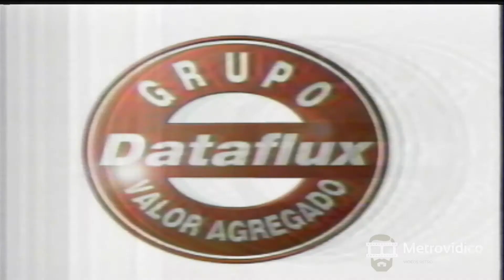Comercial de 1998 computadora Pentium II 350 Mhz, 32 MB en RAM y 3.2 GB de DD.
Tarjeta de sonido 3D SoundPro, Fax Modem de 56 k, Windos 95, antivirus y monitor Super VGA de 14" por solo 7,199 pesos mas IVA (casi 400 USD). Solo con distribuidores autorizados Dax.